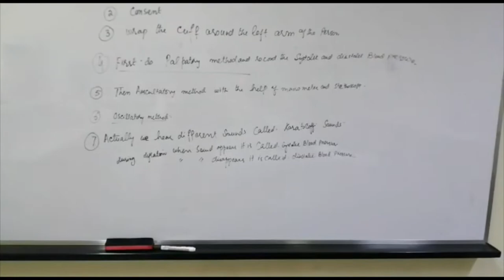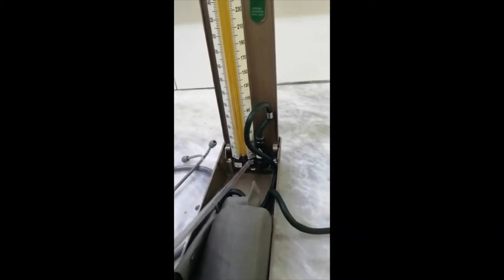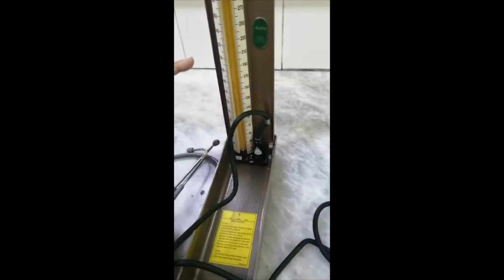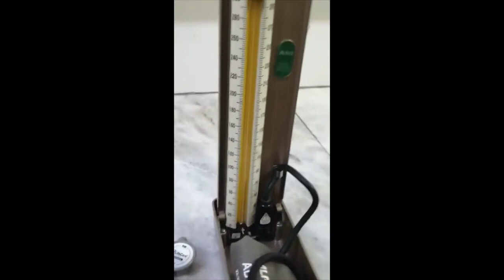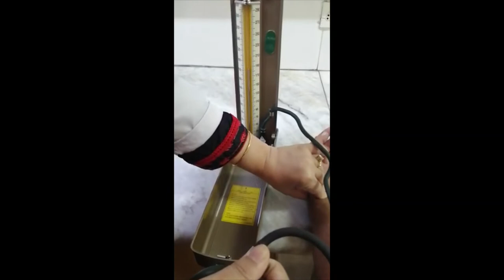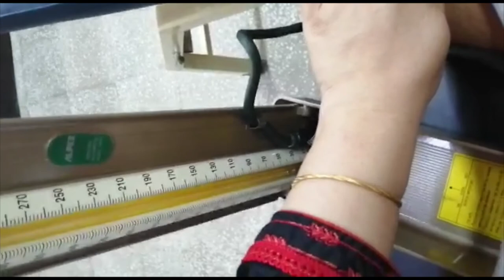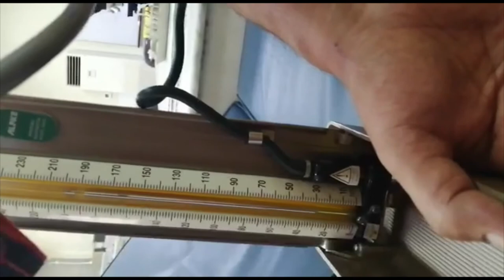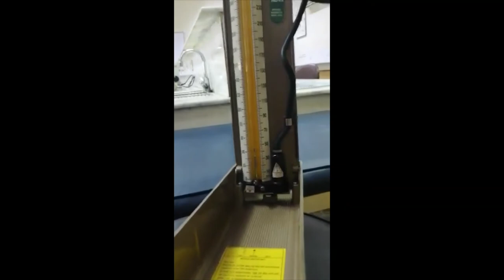Measuring Arterial Blood Pressure (First Prof. MBBS PRACTICAL) English/ Urdu/ Hindi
Step-by-step performance of various aspects of blood pressure measurement at rest, and during changes in posture and exercise. English/ Urdu/ Hindi  | University exam tips included | OSPE style checklist

More goodies on the channel:
PHYSIOLOGY CONTENT: